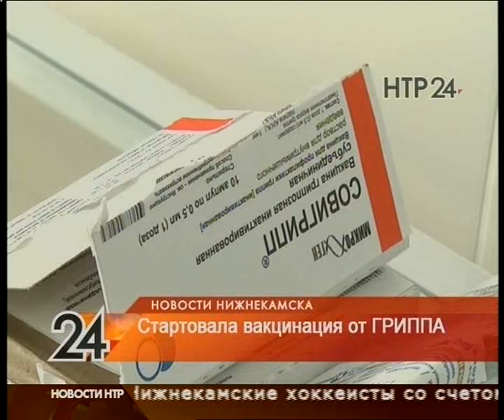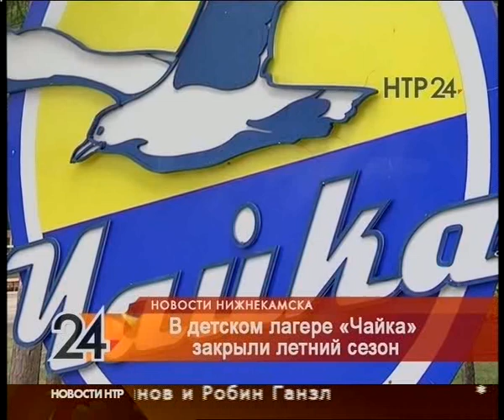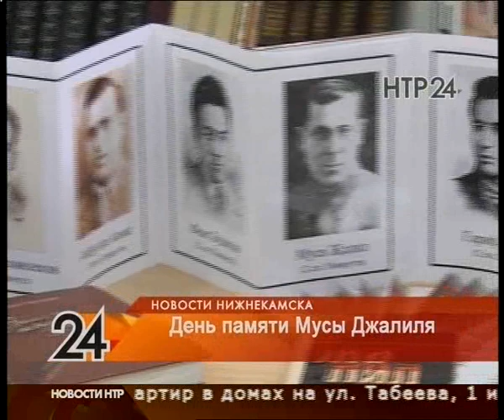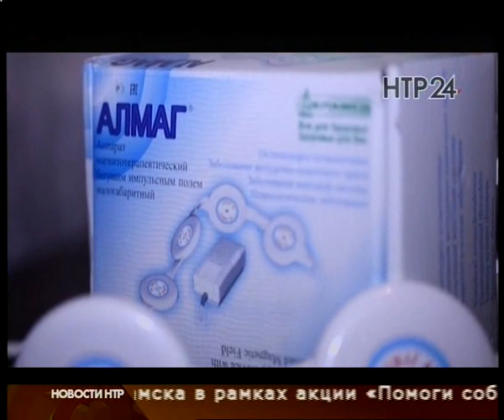Новости НТР. Эфир 25.08.2017 (Итоги дня)